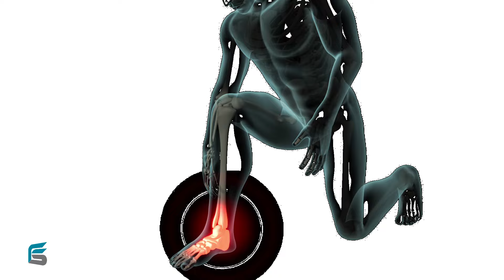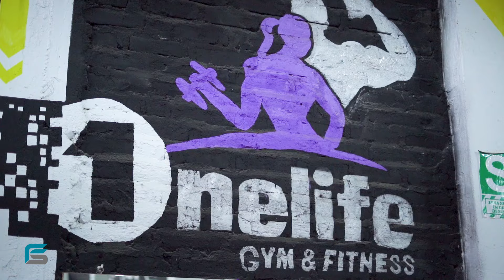¡ESTAS SENTADILLAS NO EXISTEN!😱❌🦵👈 | Frank Serapión.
Entrena con FUA🔥

Te ayudo a lograr el cambio que siempre quisiste, dale clic
Entérate de mis contenidos diarios en mi Instagram y Facebook👇